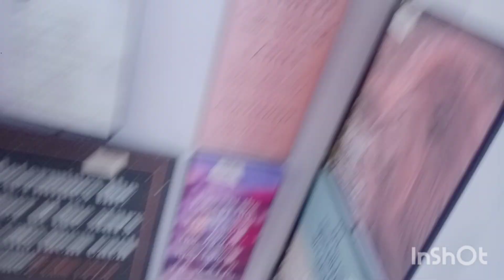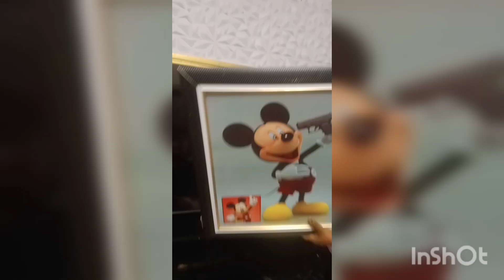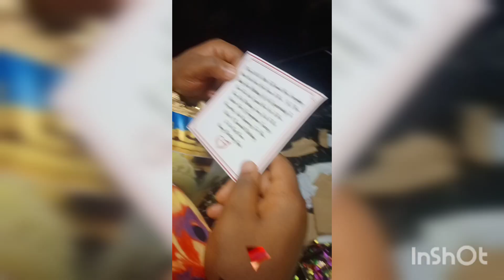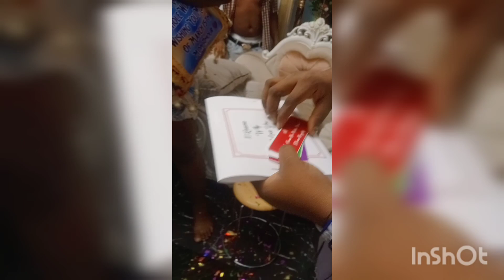weekend vlog// errands+ suprise birthday for a client 👍💕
hi babies
I was supposed to post this weekend vlogs
yesterday but network has been so crappy ,so I decide to Post today
love you babies 💕💕